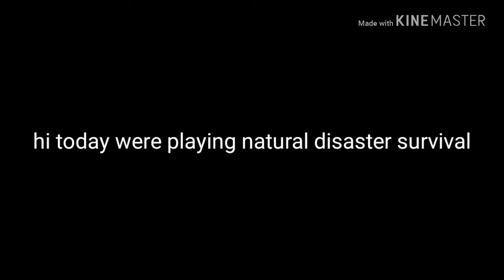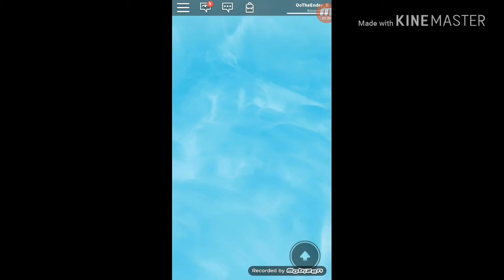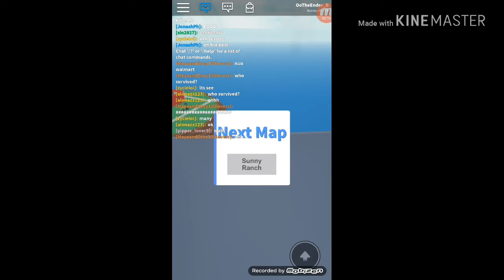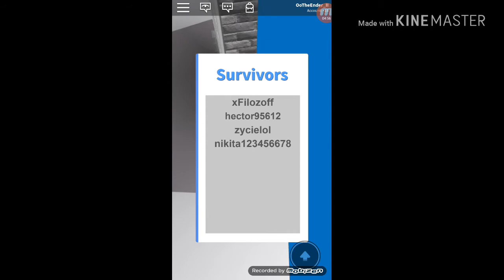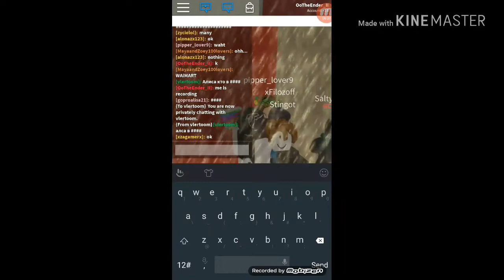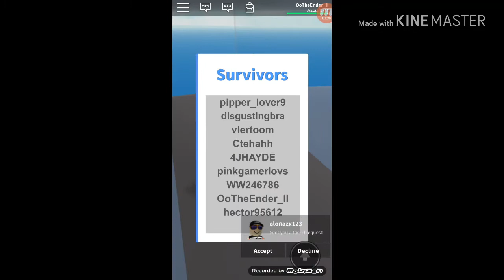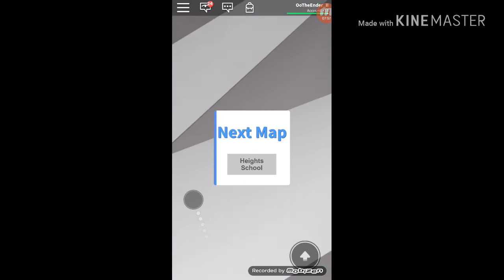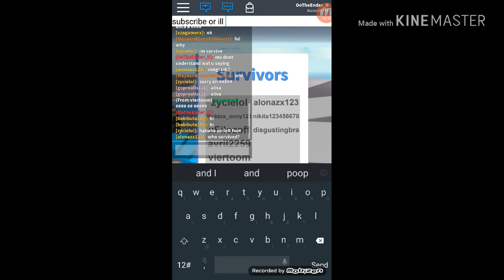Playing natural disaster survival on roblox